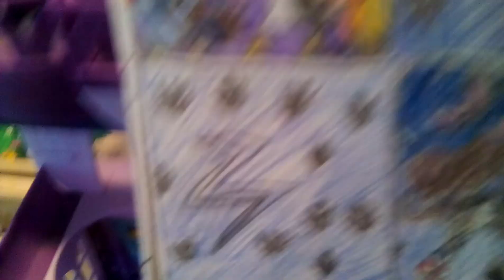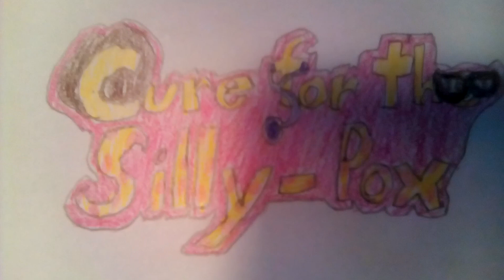The Friendshipyardagins season 9 episode 8: Cure for the Silly Pox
When Maniac comes down with a case of Silly Pox, and sickness with silly symptoms, a doctor, an adventurer, an herbal agent, and a laugh conservationist must band together to discover the cure of the silly Pox.